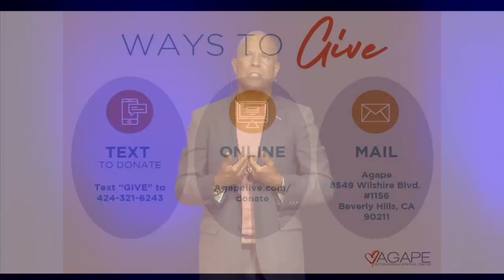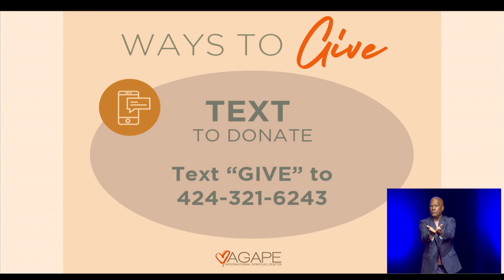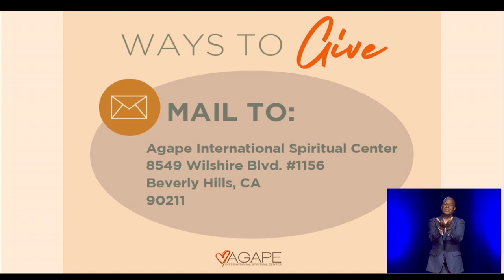The Way of Meditation w/ Michael B. Beckwith 06.12.2022